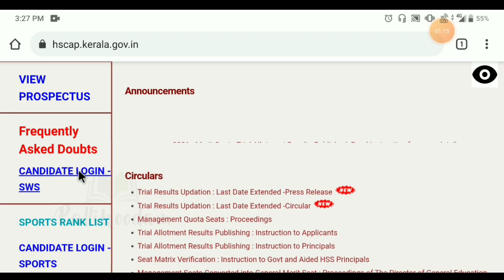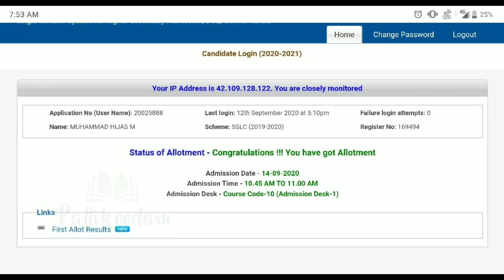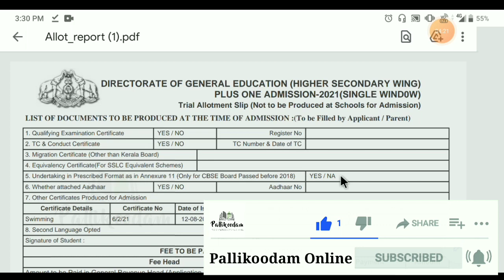+1 First Allotment | എങ്ങനെ Check ചെയ്യാം? Live Record | Plus One Admission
In this video we are discussing some important updates about Plus One First Allotment

plus one admission 2021 kerala online registration last date
How to give plus one school code and course code
How to give plus one school code and  subject code
How to select plus one school code and course code
How to select plus one school code and subject code
How to fill plus one school code and course code
How to fill plus one school code and subject code
Plus one application 2020
plus one admission 2020 malayalam
plus one single window allotment 2020
how to fill application form of plus one admission
plus one allotment details malayalam
plus one ekajalakam
after sslc kerala
plus one result 2020
kite
itsvicters
plus one online classes
plus one admission process
plus one allotment transfer
kerala plus one admission
kerala plus two admission
kerala higher secondary
DHSE kerala
education portal
hscap
hscap.kerala.gov.in
singale window system